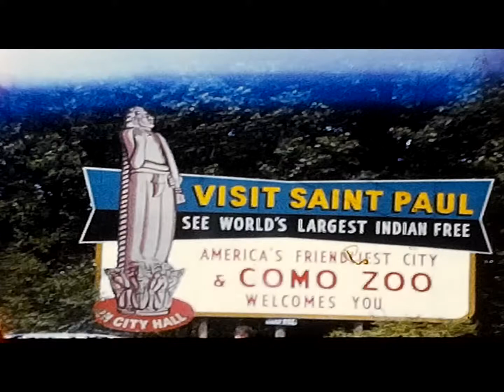Steinke Reel 6 1966 67 1440 x 1080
8/66   Como Park with Fryxells
1966   Xmas
New Years weekend - Snowmobile
1/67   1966 Xmas toys in Jan 67
2/24/67   Linda's 3rd Birthday
1967  Easter - smeared
5/25/67 Dave's 6th Birthday - smeared
6/67   Bicycle & Tricycle